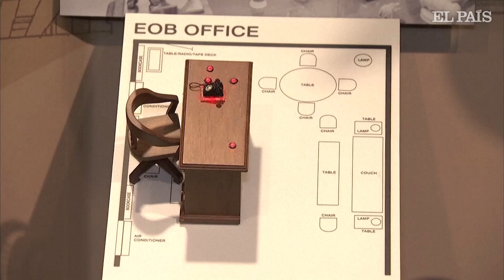ESTADOS UNIDOS | Así fue el ‘Watergate’, la trama de espionaje que hundió a Nixon hace 50 años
El 'Watergate", la trama de espionaje político y encubrimiento desde el Despacho Oval, provocó la dimisión de Richard Nixon un 8 de agosto de hace cincuenta años.

Un supuesto robo que destapó una trama de espionaje, una investigación periodística ganadora del Pulitzer y la única renuncia de un presidente de EE UU. Así fue el escándalo de Watergate. “Es el caso de espionaje político más famoso, no solo de Estados Unidos, sino de cualquier otra nación”, señala José Antonio Gurpegui, catedrático de Estudios Norteamericanos de la Universidad de Alcalá. Este vídeo es un repaso por el escándalo que se desató con el supuesto intento de robo en el edificio de las oficinas del Comité Nacional Demócrata y que acabó involucrando a las más altas esferas del Partido Republicano.